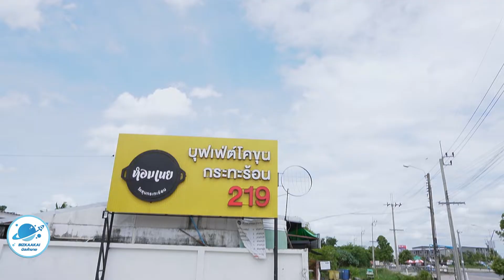BBQ Restaurant for Sale in Great Location @Theparak, Saphan Mai - Watcharaphol, Bangkok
💥Special Price ‼️ :  2,000,000 THB *Not include brand* (from 2,900,000 THB in clip)
ID: 310480
💡 Highlight:
- Complete structure and composition for those who want to run BBQ Restaurant with buffet or other kinds of restaurants.
- 20 parking lots in front of the shop
- Regular customers: up to 100 people
- Old customer base from Facebook and Line
- The owner is willing to give advice about after sales